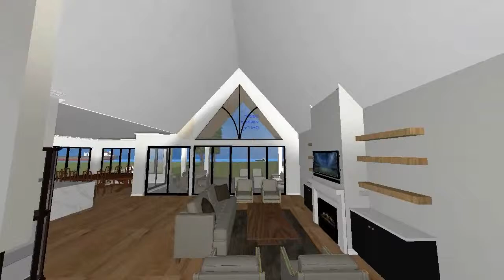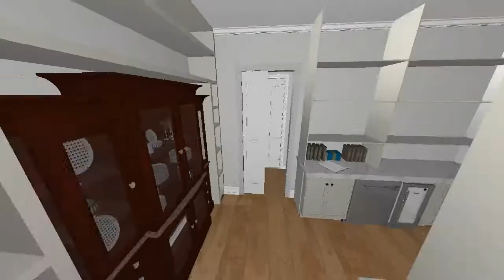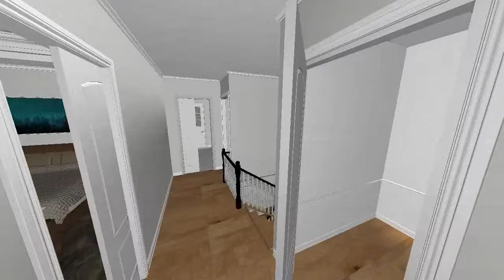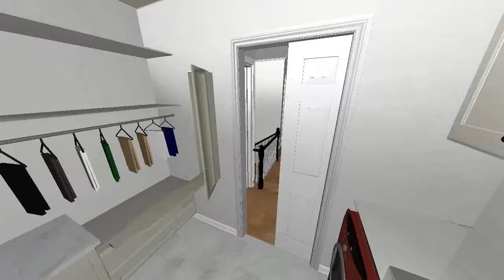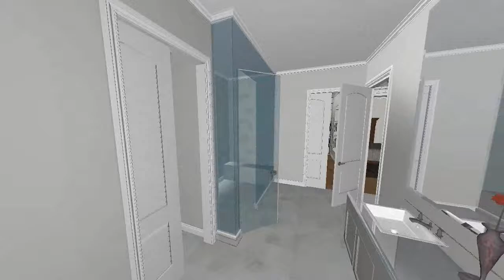Firelane Main Floor interior